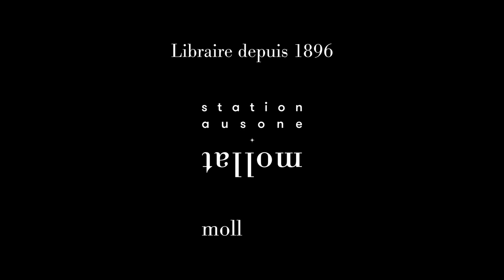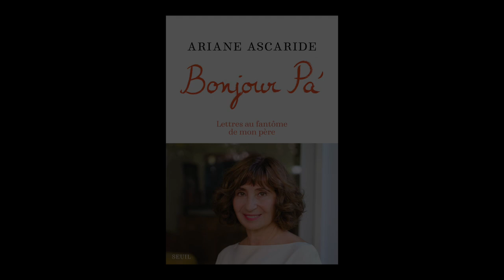Ariane Ascaride - Bonjour pa' : lettres au fantôme de mon père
Ariane Ascaride vous présente son ouvrage "Bonjour pa' : lettres au fantôme de mon père" aux éditions Seuil.